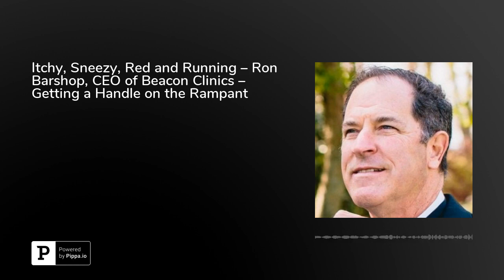Itchy, Sneezy, Red and Running – Ron Barshop, CEO of Beacon Clinics – Getting a Handle on the Ram...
Ron Barshop, CEO of Beacon Clinics (beaconclinics.com), delivers a stirring overview of their intensive work in the field of allergies.As CEO of Beacon Clinics, a top ancillary income provider for many primary care providers, Barshop is in the center of what’s happening and developing in medical science. Beacon has been heavily involved in allergy outcomes, developing industry-leading safety protocols, and increasing patient volume.Barshop talks about Beacon’s involvement in the area of allergies, and how the scope is huge because so many people suffer from various allergies. He explains that primary care physicians (PCPs) are starving for ways to stay afloat financially, and allergies is a wide-open field. As Barshop explains, allergies are officially a disease, and there is a cure. He talks about the various types of pollens and weeds that affect people, and his own personal story growing up, suffering from intense allergies.Barshop explains the process of allergy impact, and how the body’s immune system tries to rid the allergen, the invader, from the body. He talks about airborne allergy issues and also discusses food allergies, which affects different systems. Barshop explains how skin tests and blood tests are effective at determining the problems a particular patient is dealing with. He explains the differences between taking allergy meds, like Flonase, versus allergy shots, the latter of which he advocates. Sadly, many people find themselves in an endless loop of suffering, medicating, and suffering again.Barshop talks about molds and dust mites, and other major offenders that keep people suffering from a litany of dreadful, nagging symptoms. Barshop explains the importance of mycology. Mycology is the specific branch of biology that deals with the study of fungi, inclusive of its genetic and biochemical properties, their specific taxonomy, and use to human beings as a true and proper source for medicine and food, and inclusive of the various implications for toxicity, etc.Barshop describes Beacon’s business model and its efficiency. Barshop’s important work has earned him multiple leadership awards as well as prestigious honors in the state of Texas. He was recently named CEO of the Year 2019 by IAOP, and he is a member of many San Antonio civic boards and organizations across the state.